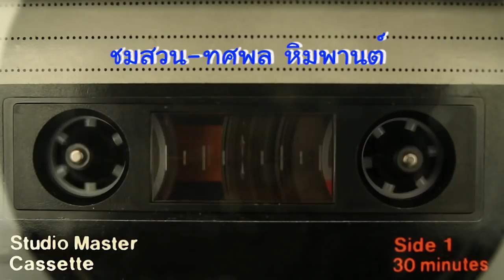รวมเพลงแหล่โคตรเพราะ - ทศพล หิมพานต์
01  อาลัยเมรี
02 สี่กษัตริย์เดินดง
03 นาคสั่งสีกา
04 มัทรีรำพัน
05 มัทรีโศก
06  ริมไกรลาศ ตอน 1
07 ริมไกรลาศ ตอน 2
08 ใจโจร
09  ลูกโจรกลับใจ
10  ชมนก
11  เตือนหญิงหม้าย
12  สอนหญิง
13 หอยโข่ง ตอน 1
14. นอกกระยาง ตอน 1
15 เมียจ๋า
16 พระรถ
17 วันทอง
18 สกุณา
19 สงสาร
20 ชมสวน